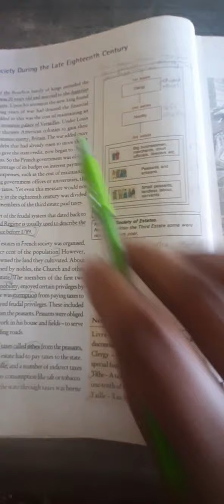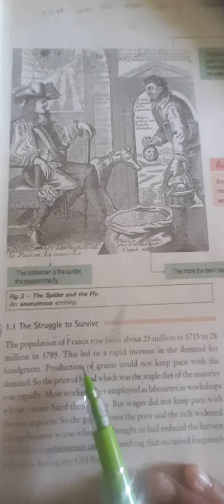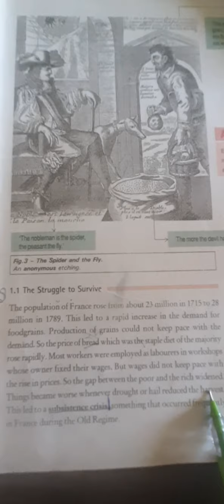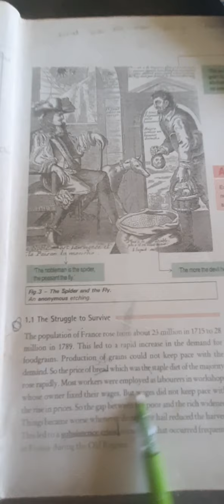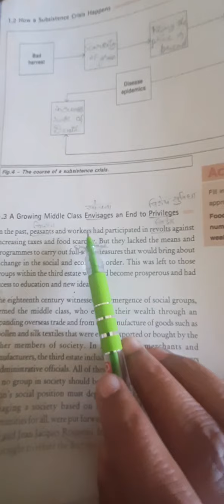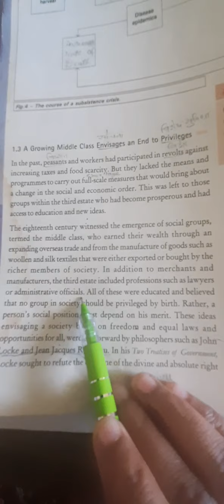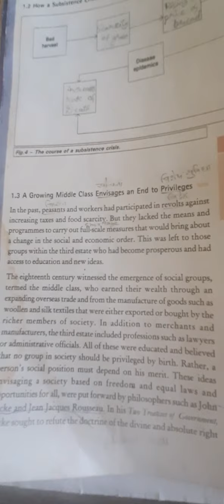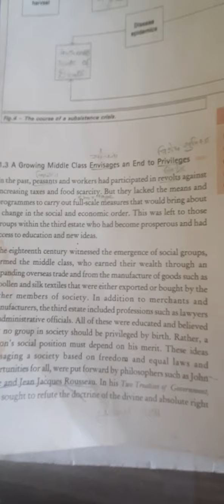Online class social science class 9th (French Revolution in 18th century) Part 3